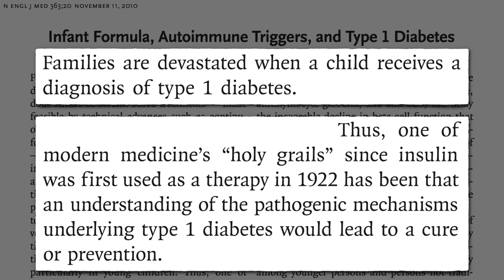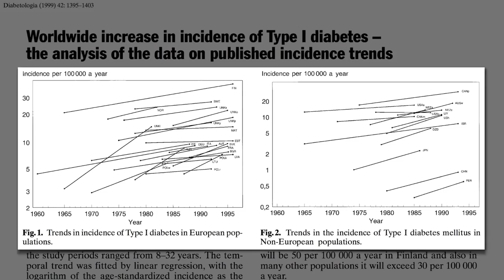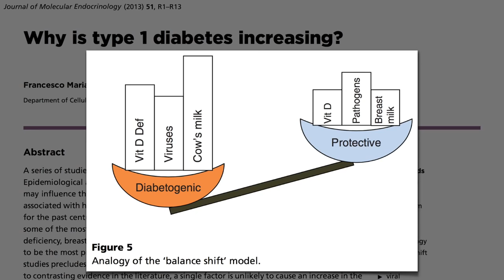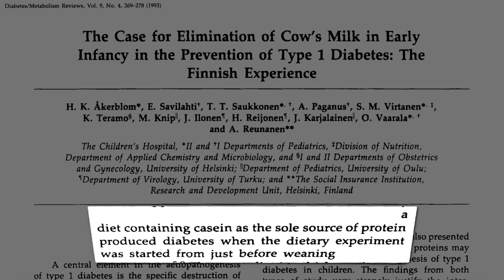Вызывает ли Казеин в Молоке Диабет 1-го типа? - Доктор Майкл Грегер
Вызывает ли казеин в молоке диабет 1-го типа?